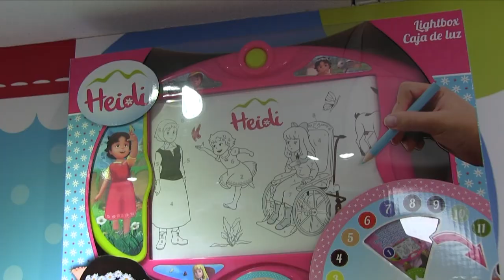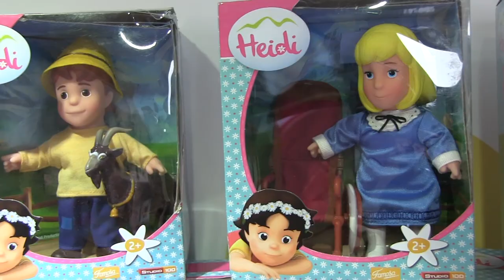Muñecas Heidi de FAMOSA ★ juegos juguetes y coleccionables ★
Juguetes Heidi se une a las muñecas de FAMOSA, Nuevos Juguetes de Heidi, desde los cuarteles de Famosa